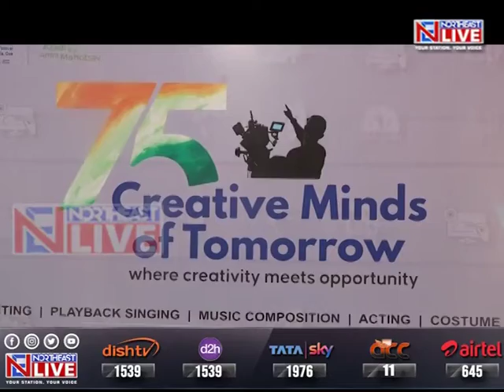First & Exclusive visuals from IFFI 2022,Goa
Manipur will have a special section at IFFI 2022. 10 Manipuri films will be screened. We will continue to bring all the exclusive details from this biggest and most prestigious film festival.

Manipuri film pioneers, Oken Amakcham, Nirmala Chanu, Borun Thokchom, and Romi Meitei to attend the festival.